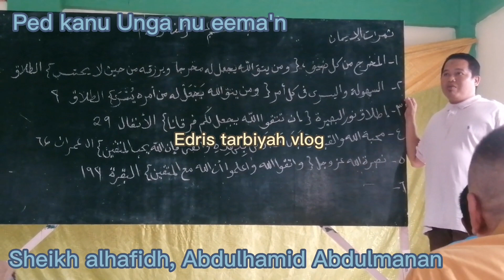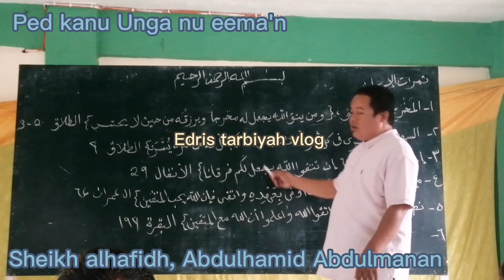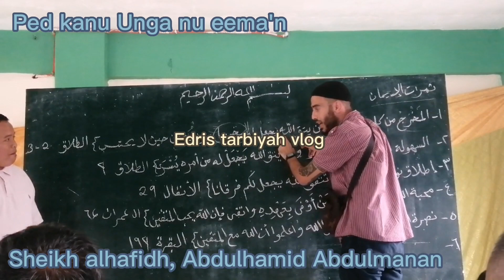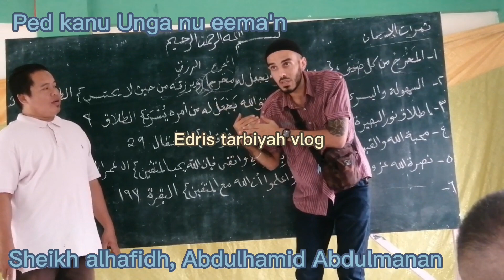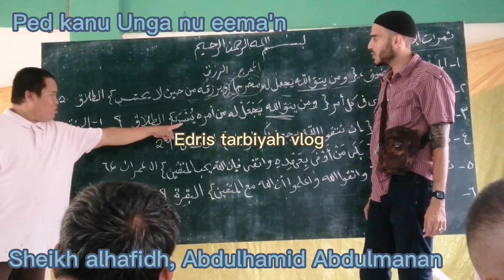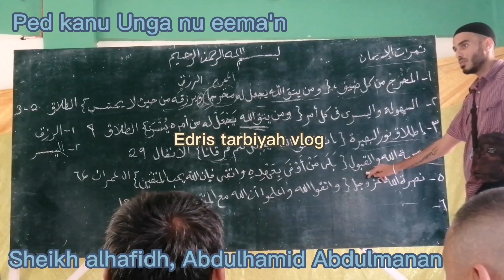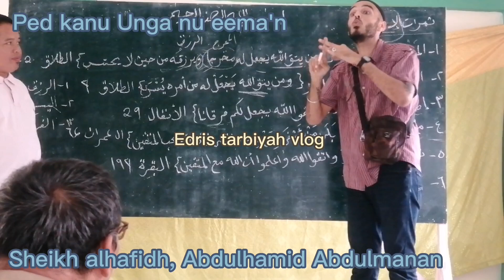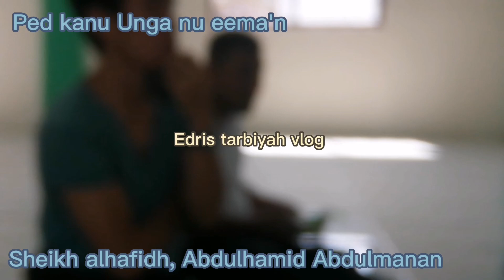Feb 8 2023 wed klase nu Mga imam & ustazes siya sa Baseco Manila